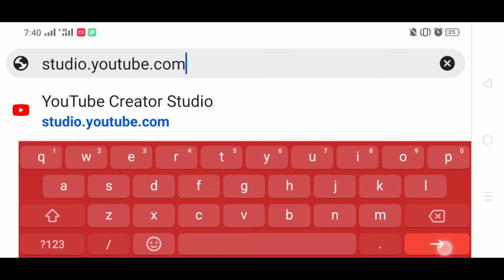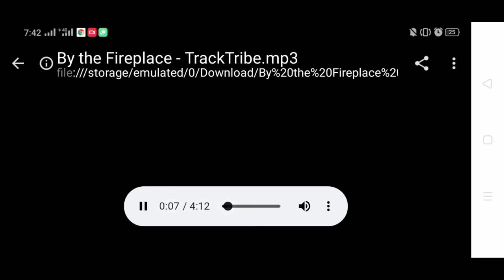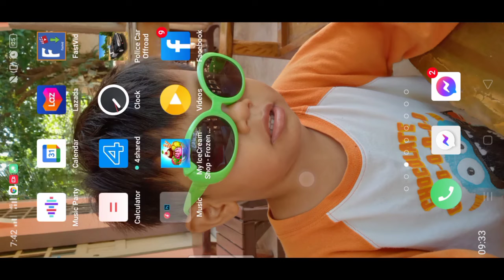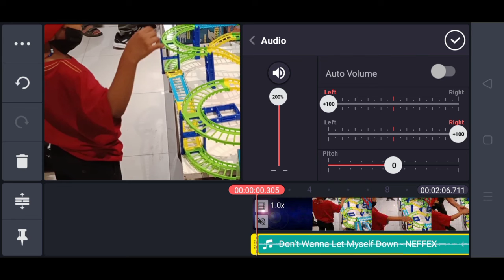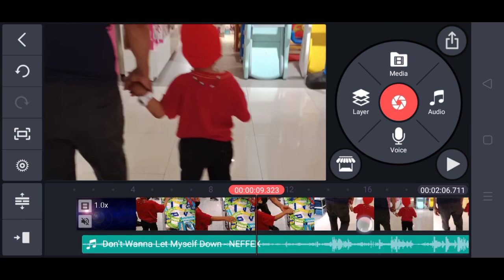WHERE TO GET FREE NON-COPYRIGHT MUSIC FOR VLOGGING BACKGROUND MUSIC|100% SAFE AT WALANg RESTRICTION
WHERE TO GET FREE NON-COPYRIGHT MUSIC FOR VLOGGING BACKGROUND MUSIC|100% SAFE AT WALANG RESTRICTION FROM YOUTUBE